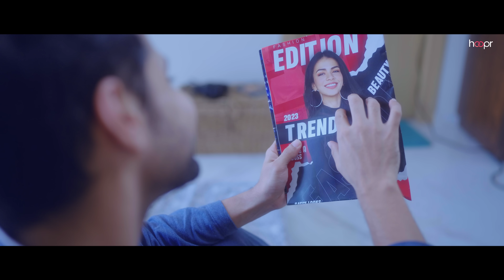Cozy | Rupinn | Dance/Pop | Hoopr Originals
The wait is over. The pop anthem of the season is finally here!!

"The song is about an urban gen-z guy trying to ask a girl to chill with him, no sleaze, no tease just finesse" Vocals by Rupinn, a contemporary singer-songwriter gives the song and the video a lot of energy. Complimenting the energetic vocals is the global pop style production from Siddharth Sharma which has groovy beats and a catchy rhythm, thereby elevating the song multiple folds.

Actors - Rupin Pahwa (aka Rupinn) & Sukanya Duarah

Video Credits -
Direction - Yash Kurle
Creative Production Siddharth Sharma & Yash Kurle
Colorist & DOP - Siddharth Sharma
Cinematography - Siddesh Chavan
Camera Operator(s) - Sonu Chaurasiya & Siddesh Chavan
Video Editor - Tejas Satpute & Siddharth Sharma
Graphic Editor - Daksh Baswat
Choreography / Stylist - Shaina Lebana
Line Production - Siddesh Chavan
Makeup Artist - Prasad Panchal
Hair Stylist - Mayuri Chavan

Audio Credits -
Voice, Lyrics & Composition - Rupin Pahwa (aka Rupinn)
Music Producer & Mix Engineer - Siddharth Sharma
Female Background Vocals - Shubhangi Tewari
Recording Engineer - Chaitanya Verma

Recorded at Hoopr Studios

Social Links -
Rupinn

Lyrics -
listen to me baby
kahaan jaa rahi hai
yeh bataa de mujhe

with your hot n cold
but you know that I'm gold (I'm gold)

gotta get a move along
aa de doon tujhko jo bhi
soche tu hai wrong
this is where we belong
ban jaa tu meri

wanna get cozy
tere saath mein
everything is hazy
I'm gone

samjhaaye
koi toh tujhe
tu kyun jalaaye
mujhe

sapno mein kabhi
na dekhi maine
koi bhi tujhse haseen

you got everything
everything I want
tera ye aasmaa
aur teri yeh zameen

sataaye mujhe
aankhein teri
tu hi kehde mujhe

tarsaaye kyun
mujhe saari saari raat

tera dil mein kya hai
bataa de na

kabhi paas aa ke
mujhe samjhaa de na

(outro)
ooh ooh ooh
all I want is you X 2